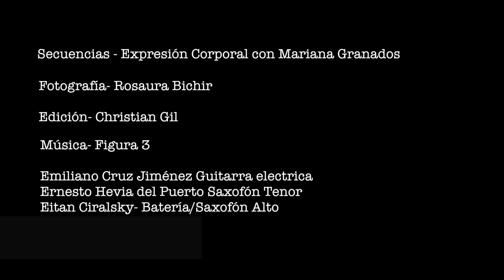Secuencias corporales - LIVE JAZZ (Ana Sofi)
Alumnos de 3er año realizan variadas secuencias corporales al compás de la improvisación de jazz en vivo.

Operador de cámara: Axl Muñiz

MAESTRA TITULAR: Mariana Granados
Actor: Ana Sofía Gatica